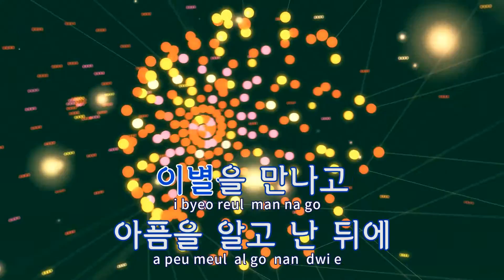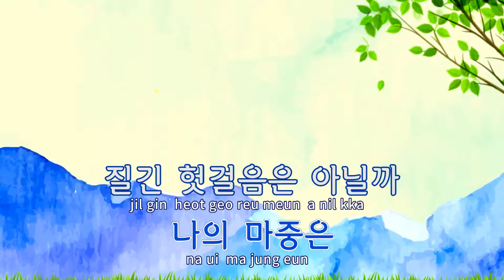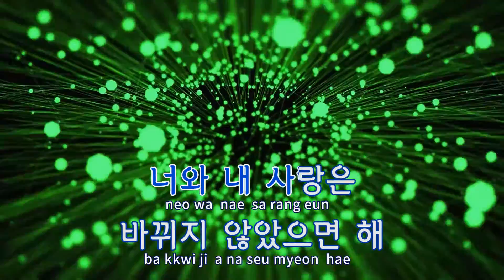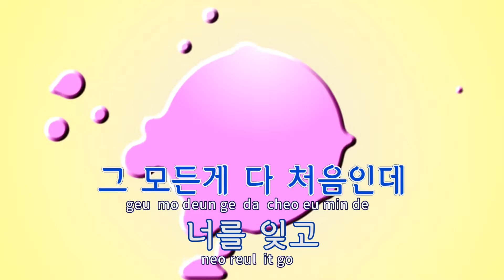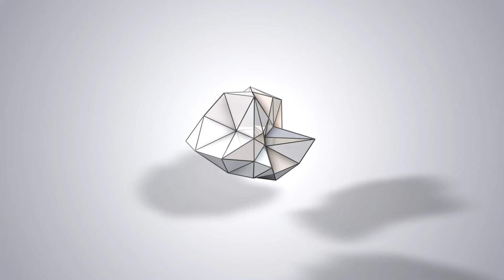[TJ노래방 / 반키올림] 눈물 - 지아 / TJ Karaoke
눈물  --  지아